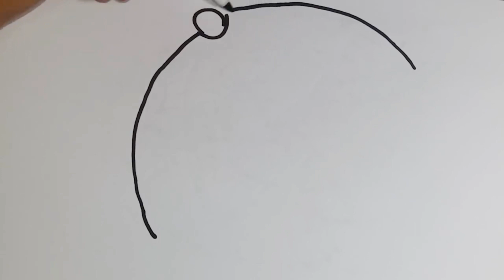Comment dessiner et colorier un parapluie ouvert